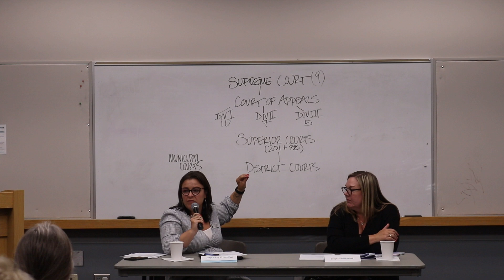Fidalgo Democrats 7/9/24: How does our Court System work?